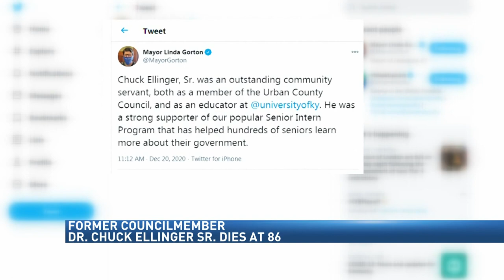Former Lexington-Fayette Urban County councilman Dr. Chuck Ellinger Sr. has died